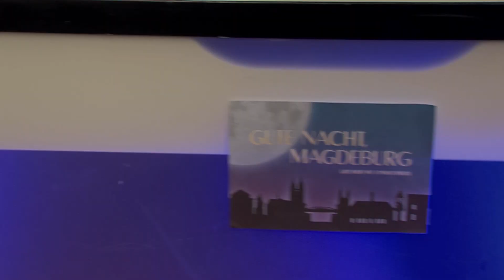Wrestling-Training mit Martin Guerrero - Teil 2 | Tim testet | Gute Nacht Magdeburg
In zweiten Teil vom Wrestling-Training musste Timunterwegs in einem Match ganz schön einstecken...